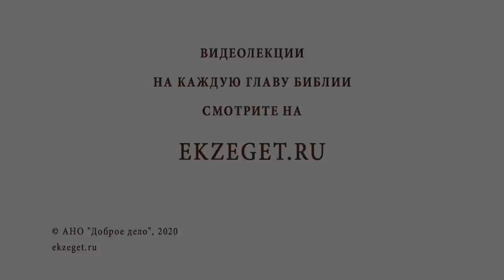ПРОЩЕНОЕ ВОСКРЕСЕНЬЕ. Протоиерей Олег Стеняев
В сегодняшнем видео отец Олег Стеняев подробно рассказывает о Прощеном Воскресении.

🔸О важности прощать наших ближних.
🔸За что Отец Небесный может нас не простить?
🔸Сколько раз можно прощать обидчику?
🔸Спасительное искупление рода человеческого через Христа.
🔸Нераскаянные грешники.
🔸Ад и рай на земле.
🔸О Великом Посте.
🔸Время покаяния.
🔸О хвастовстве во время поста.
🔸Пост, который хочет от нас Господь.
🔸Отношение к нуждающимся.
🔸Милосердие к болящим и прокаженным.
🔸О богатстве и накоплении.
🔸Как всех простить?
🔸Сокровище на небесах.